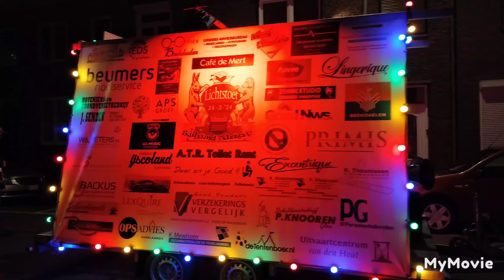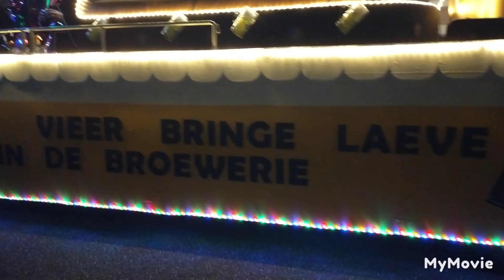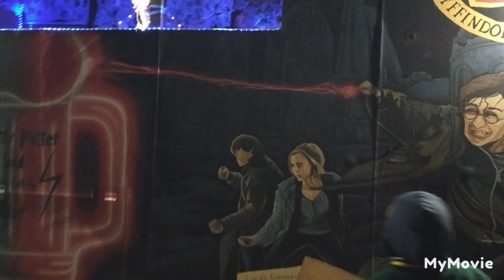Hele leuke lichten optocht in .... Veel kijkplezier en abonneren is gratis en like 👍#668👌🎉🥁🎺🤡🤯🤩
Hele leuke en gezellige dag geweest met thuis opruimen en heerlijk gegeten en toen naar de lichte optocht in Veel mensen waren er en gezellige muziek top en abonneren is gratis en like onze video 👍 Word lid van dit kanaal en krijg toegang tot speciale voordelen: